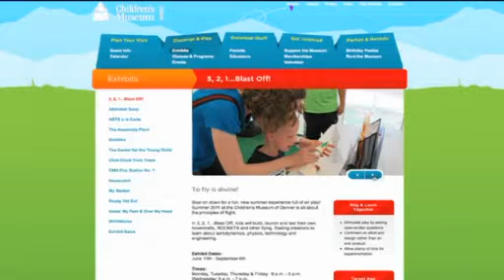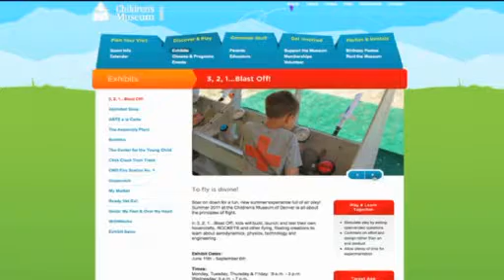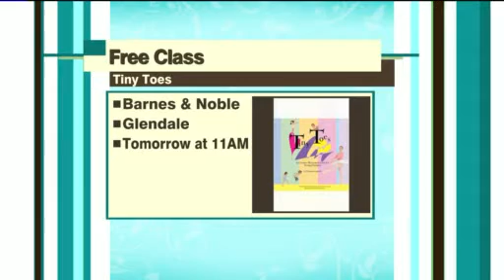Domestic Dish - 24JUN2011